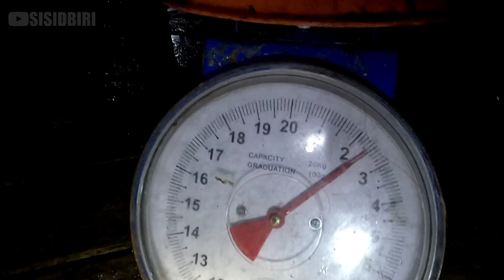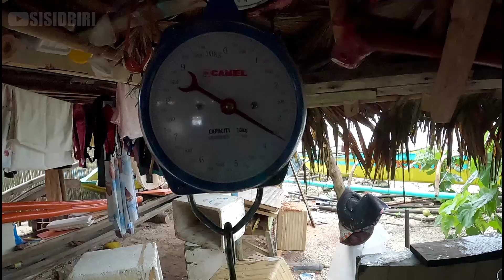EP 105: NIGHT SPEARFISHING PHILIPPINES | ITO ANG LUGAR NA KADALASANG MALALAKI ANG KUHA | SISIDBIRI